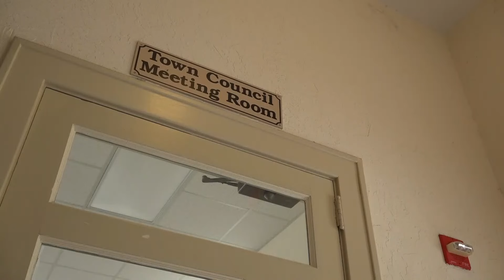School district plans to turn historic Hastings High School building into new tech college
First Coast News gets a tour of the building's interior that has been mostly vacant for years.